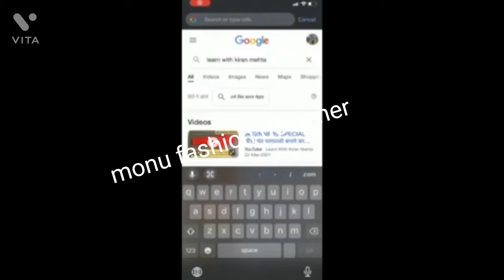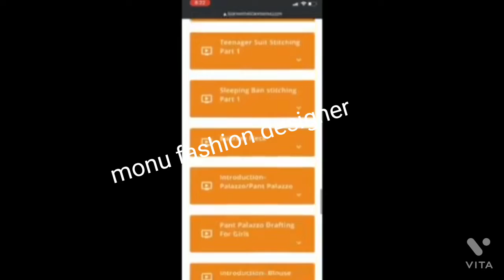सिंपल प्लाजो पैंट्स कटाई और स्टीचिंग Simple Palazzo Pant: cutting & stitching | पलाजो stap by stap,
इस तरीके से प्लाजो बनाओगे तो आसन में खिंचाव कभी नहीं आएगा / Plazo Kaise Banaen / Plazo Stitching.

about video

namaskar doston aaj ki video mein maine aapko simple plazo ki stitching karna bataya hai bahut hi bariki se video Ko banaya hai agar aapko hamari video pasand aati hai to aap hamari video ko like Karen and comment Karen aur channel ko subscribe Karen aur jyada se jyada share Karen thank u so Mach.

Why are they called palazzo pants?
What is the difference between wide leg and palazzo pants?
What should I wear on palazzo pants?
Is Palazzo a pant?